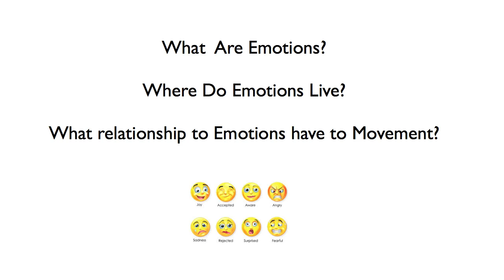Dr Roy Sugarman - Neuroscience Webinar Part 2 of 5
Dr Roy Sugarman shares his wealth of knowledge about the motivations and internal processes of human performance.